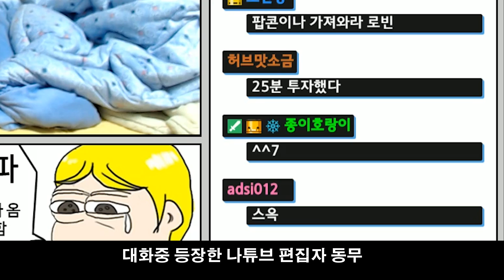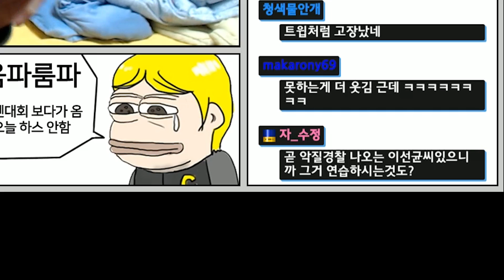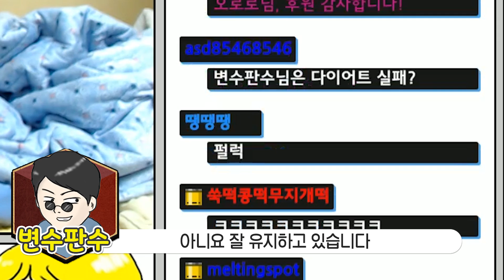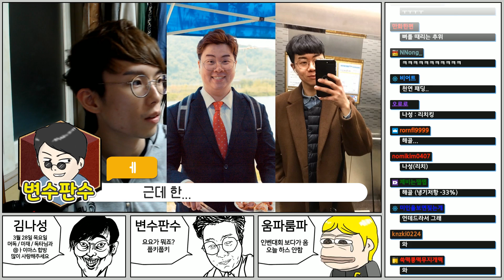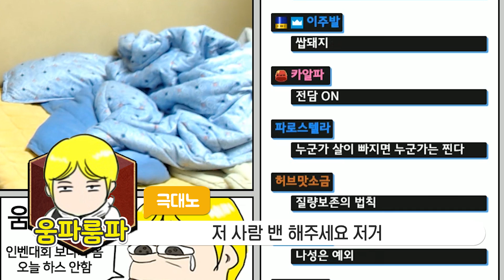방송중에 속옷을 돌리는 스트리머가 있다？ [개노답 삼형제]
매일 오후 10시 언저리에 트위치에서 방송합니다!
생방송 시청을 원하시는 분은 트위치에서 김나성을 검색해주세요!